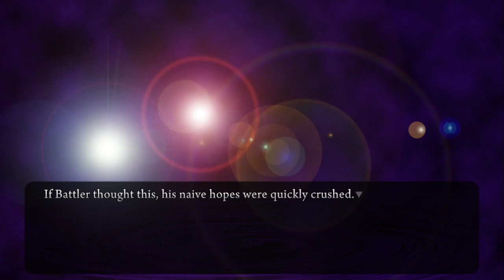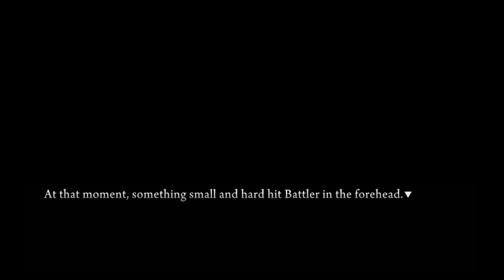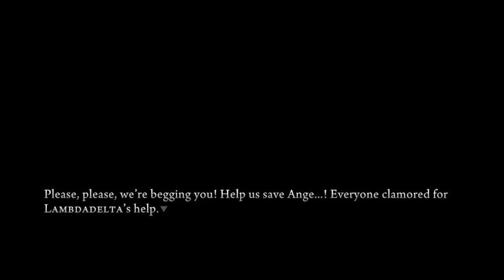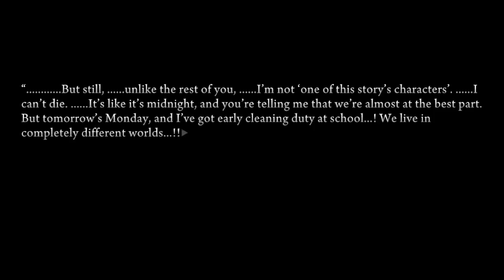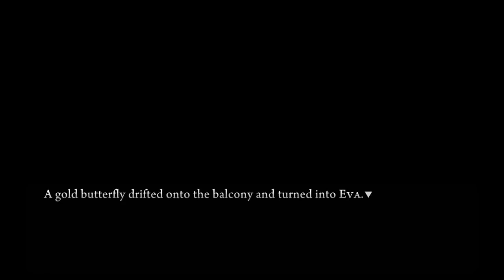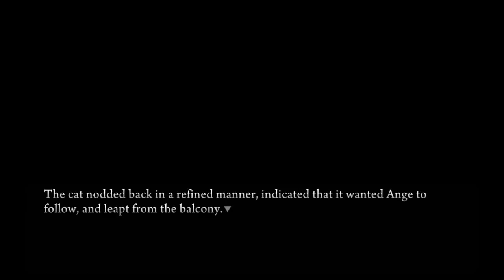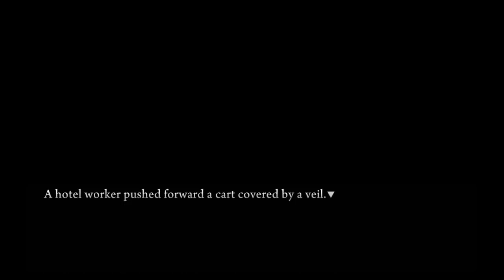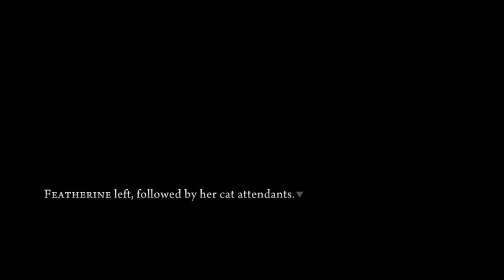Umineko When They Cry Episode 8 #19 - Protect the Door